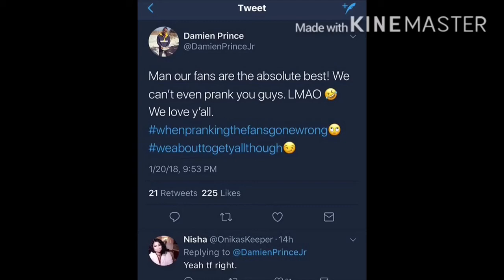DAMIEN PRINCE HAS BEEN CHEATING ON BIANCA FOR YEARS || PROOF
Damien says it’s a prank but this proof tell another story 🤔